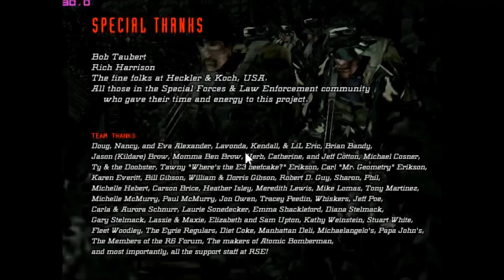rainbow six + eagle watch (PC-1998)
La série "c'était quoi déjà ?" est une série axée sur la découverte ou la redécouverte de certains jeux vidéos, qui m'ont marqué positivement ou négativement. Il s'agit là, de vous faire découvrir par le biais de la partie tutorielle ou le premier chapitre du jeux en quoi il consiste, afin que celà puisse vous permettre de vous en faire une meilleure idée.

Musiques libres de droit utilisées ; Oldgame de Mr LEPSY Alban

Aspects technique : Merci à la communauté des youtubers gamers

Et enfin, un très très grand merci : à mon frére, KAÏZERSAUZE, pour son soutien et son aide.

@ copyright Arkhangelyons'TV